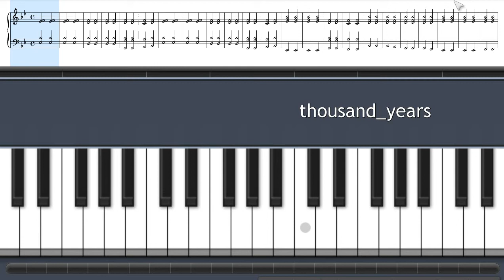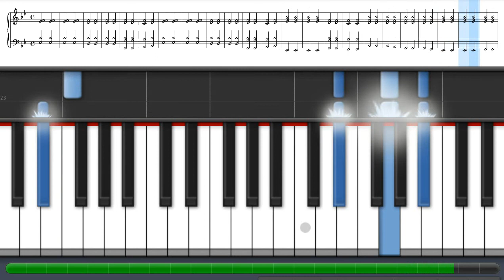A Thousand Years - Piano Chords Tutorial - (Christina Perri)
Piano chords book $60
Piano chords book $10

STUFF I USE TO MAKE MUSIC

DAW - FL STUDIO

Monitors- KRK8'

INterface - STeinberg

HEADPhones - KRK